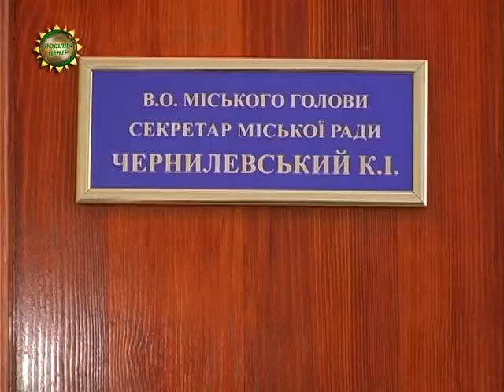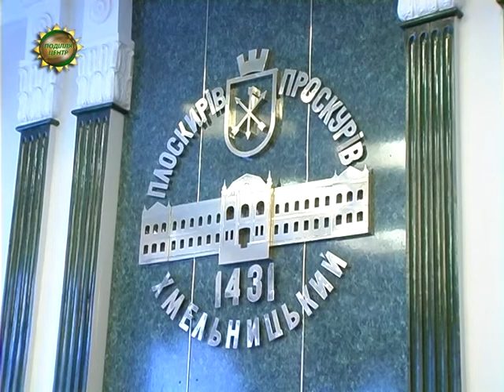ХОДТРК "Поділля-центр" - Міськвиконком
Візит ввічливості. Представники Хмельницького обласного люстраційного комітету та бійці добровольчого батальйону «Айдар» завітали до Хмельницької міської ради. Мета відвідин - вирішити проблему виділення учасникам АТО земельних ділянок. А ще - питання про зникнення пам’ятника Леніну, кошти з утилізації якого можна було б передати на потреби військових.